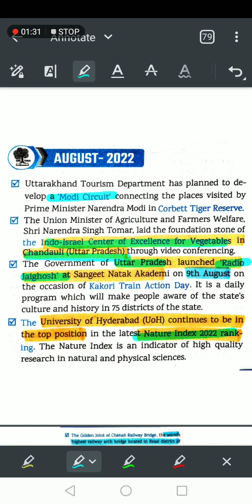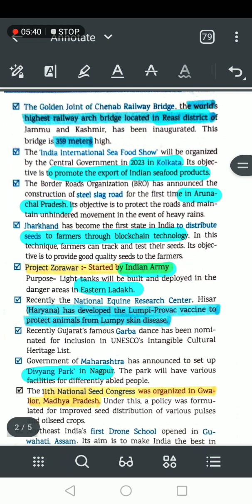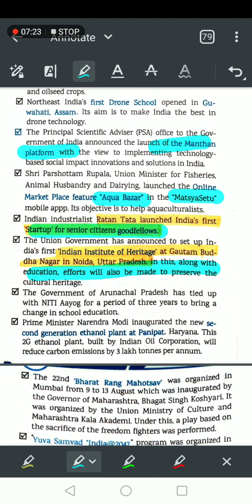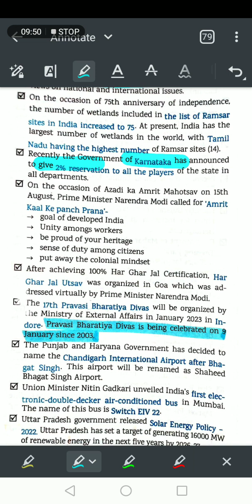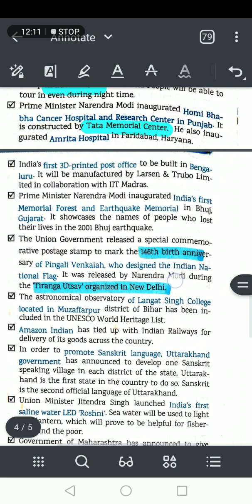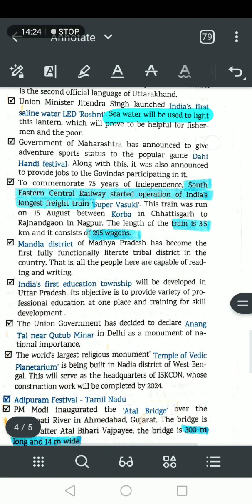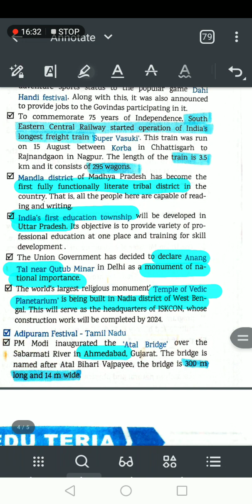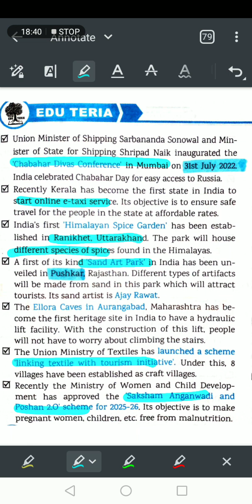Eduteria | National CA |Aug 2022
This video covers August 2022 current affairs and will help aspirants in one-day exams, SSC, state pcs, uppsc,bpsc,mppsc, Ukpsc, etc.